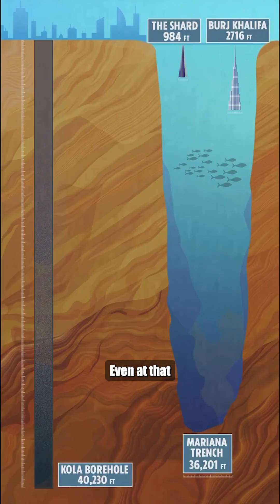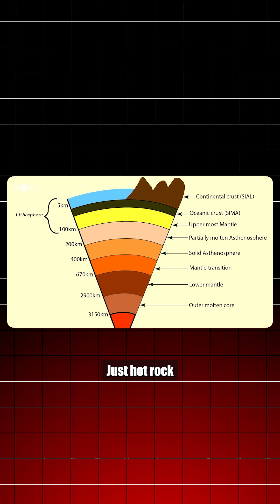What’s Inside the Earth The Deepest Secrets Beneath Our Feet!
What lies deep beneath our feet? From molten cores to ancient mysteries, discover the secrets hidden inside our Earth. @jabedstories
what’s inside the earth explained
deepest parts of planet earth
earth core layers and structure
inner core of the earth facts
secrets beneath earth’s surface
how deep can we drill into earth
layers of the earth simplified
what lies below earth’s crust
earth’s mantle and outer core
exploring the inside of the earth
earth’s inner secrets revealed
scientific facts about earth’s core
unexplored depths of the earth
real mysteries under our feet
earth geology for curious minds
earth core